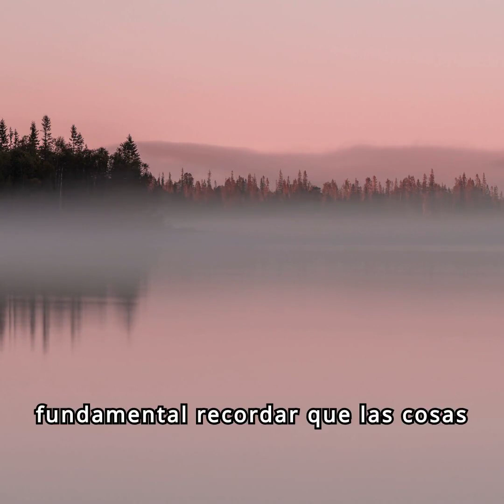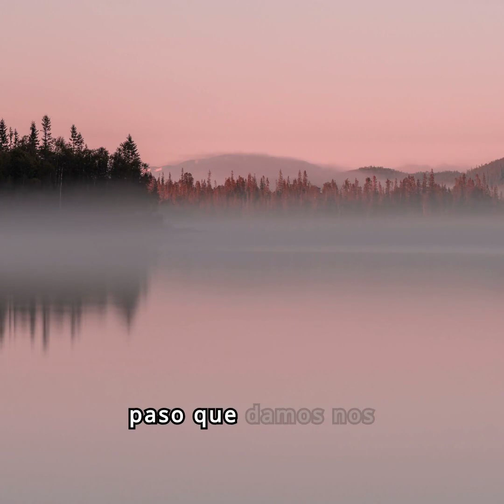Lecciones de Vida de Lao Tse: Sabiduría Ancestral para la Motivación y el Crecimiento Personal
En este video, exploramos las profundas enseñanzas de Lao Tse y cómo pueden inspirar y motivar nuestro camino hacia el crecimiento personal. Descubre cómo la sabiduría ancestral puede transformar tu vida y ayudarte a encontrar equilibrio y propósito. ¡Únete a esta reflexión profunda y encuentra la motivación que necesitas!